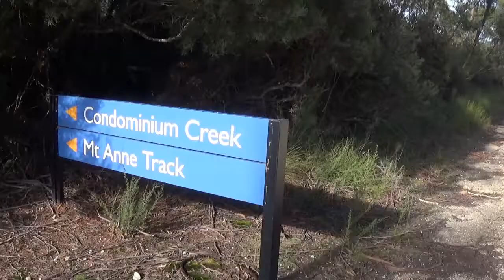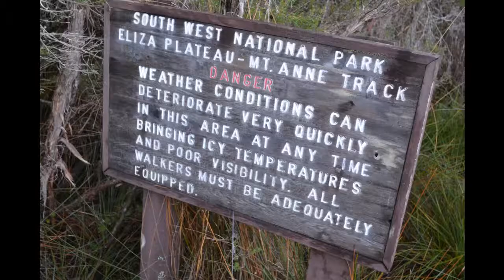Mt Eliza Walk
Mt Eliza is in Tasmania's South West and is a great alternative to the longer Mt Anne Walk. It was a perfect late autumn day and there was a surprising number of hikers about for the time of year and the car park was full. Tasmania is rapidly becoming very popular. The views on top are stunning and we also walked across the plateau to Eliza Bluff (only about 800m away) for more stunning views.

Music _ Aakash Gandhi - Eyes Of Glory